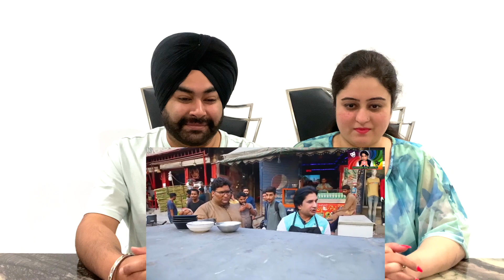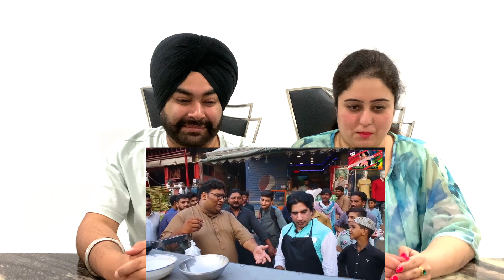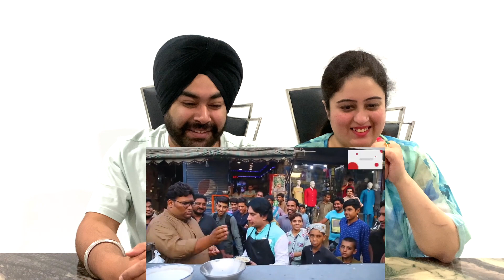Punjabi Reaction on Motu Bhai vs Sakhawat Naz ll Motu Bhai Nu Ni Mile Dahi Bhalle